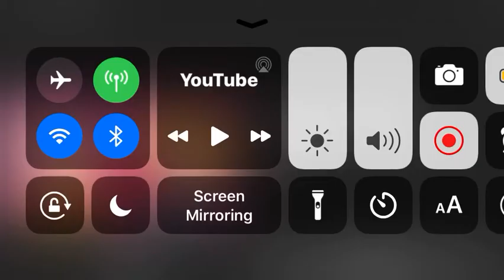February 7, 2021